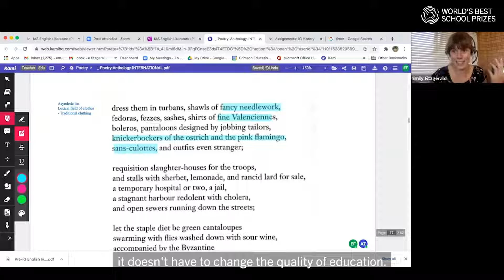Crimson Global Academy, Top 3 Finalist World's Best School Prizes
CGA has been selected as a Top 3 finalist for the World's Best School Prize in Innovation 2023! Crimson Global Academy is the only school that made the list from New Zealand and Australia.

We consistently challenge traditional norms and reshape online learning to create a dynamic, immersive virtual environment. This achievement is a testament to the dedication and hard work of our incredible staff and students and we're incredibly proud to share this milestone with you - our community!

Join us in celebrating this remarkable achievement!